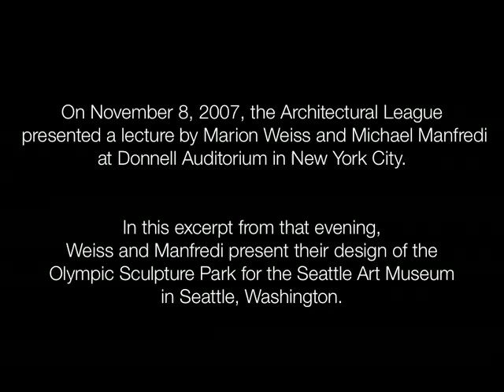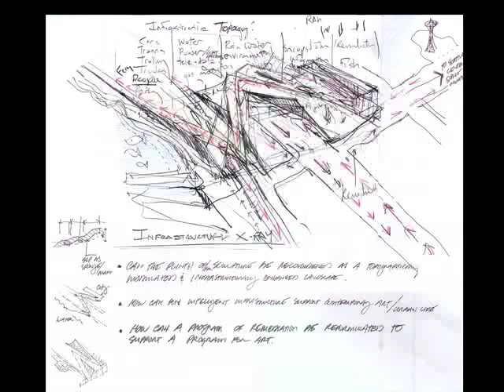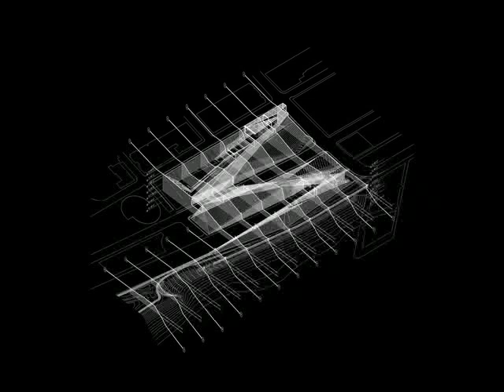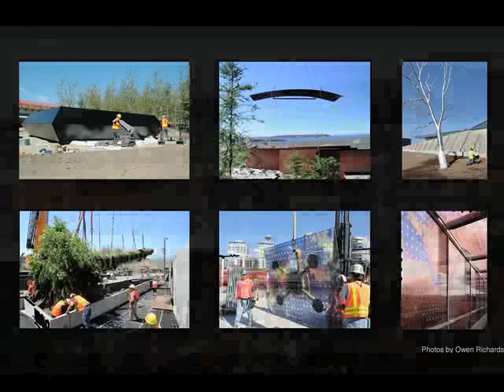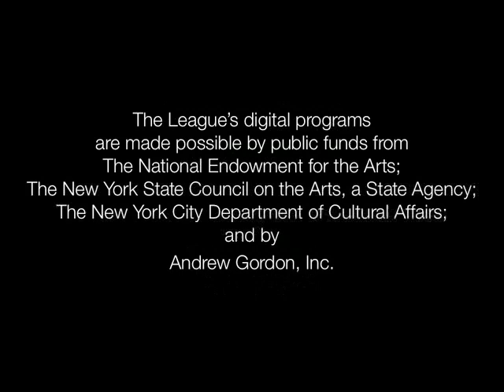Current Work: Weiss/Manfredi: Marion Weiss and Michael Manfredi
Weiss/Manfredi
Current Work

Marion Weiss and Michael Manfredi are partners in the New York based firm Weiss/Manfredi. In this excerpt from their lecture at Donnell Auditorium in New York City, Weiss and Manfredi discuss their design of the Olympic Sculpture Park for the Seattle Art Museum in Seattle, Washington.